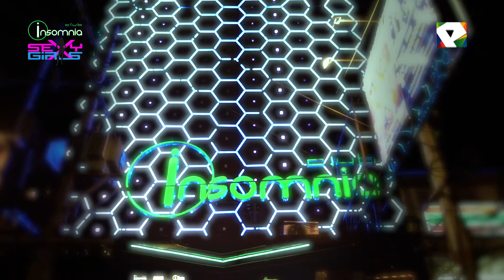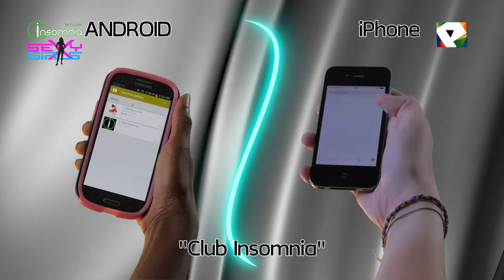Insomnia Sexy Girls